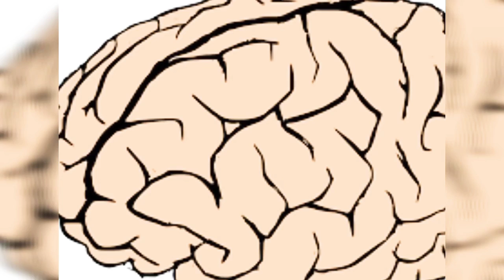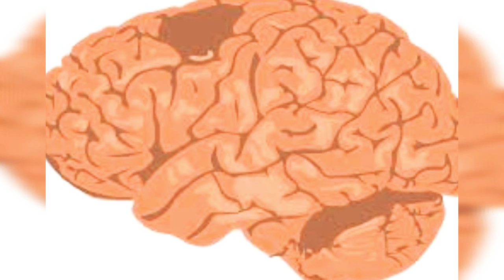The brain / AGP Tamil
I share just what I understand when I read through this video I explain the brain